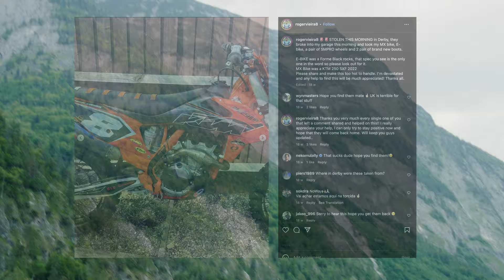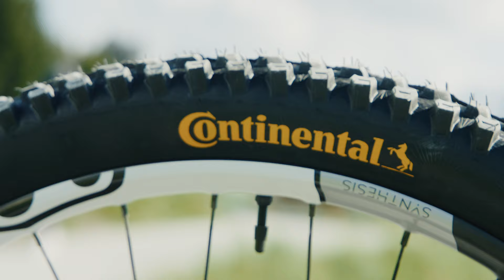WYN MASTERS PRIVATEER PROJECT | EP. 1 ROGER VIEIRA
Meet Roger Vieira, 28-year-old DH racer hailing from Brazil and currently residing in the UK. Roger was chosen by Wyn Masters as the first rider for the Privateer Project this year based on his performance last season. Roger was the recipient of the Privateer Award in Mont-Saint-Anne and finished 42nd overall for the season; an impressive feat for a self-funded athlete.

Roger is a rider's rider, known for using every corner of the track to gain the smoothest lines, his approach to racing is something special.

After a string of bad luck, losing his job, and having his dirt bike and ebike stolen out of his garage, the news of getting full factory support and a fresh DH bike couldn't have come at a better time.

Take a closer look at Roger's journey through the start of the World Cup season and what it meant to receive the extra support from Wyn and the Privateer Project team.